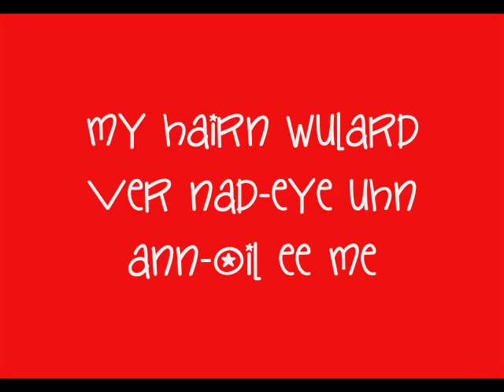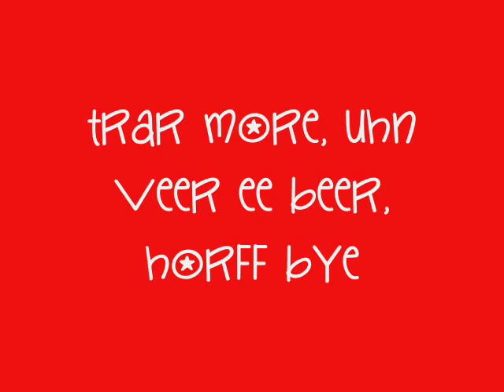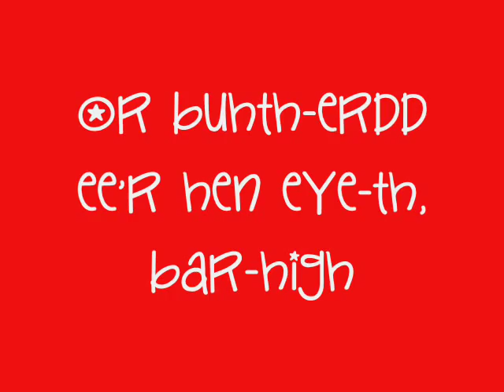Welsh National Anthem (hen wlad fy nhadau) PHONETIC VERSION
phonetic version of the WELSH NATIONAL ANTHEM, so much easier to read and sing out loud. please subscribe if you liked this vid, i have plenty more to upload and plenty on my channel already:D
thanks x